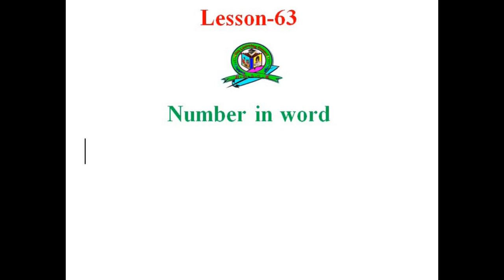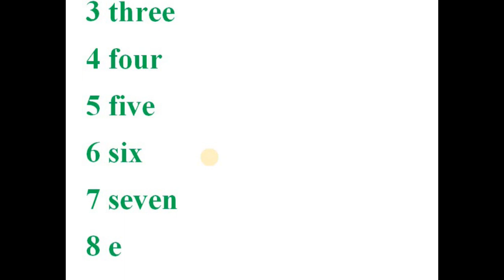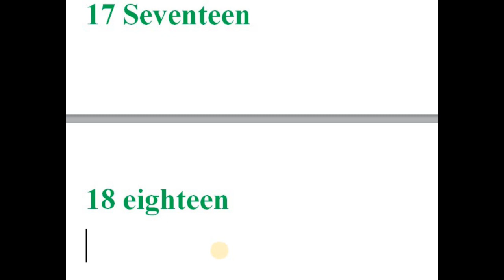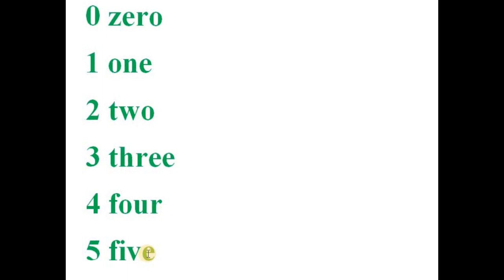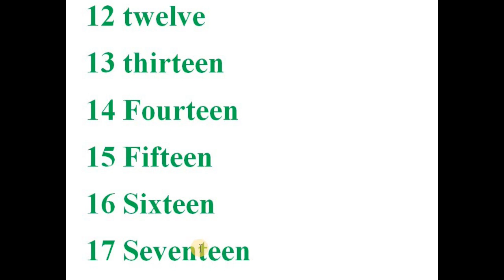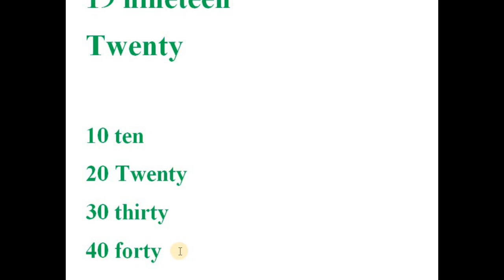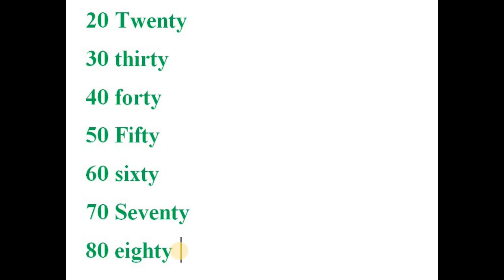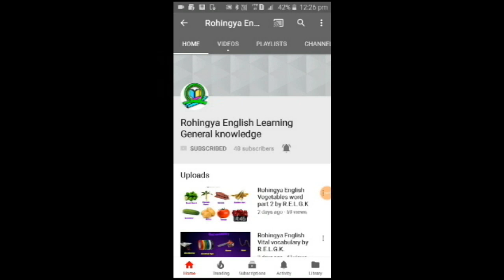Rohingya English Lesson-63 Numbers in word by Mr. Zaber G. miah